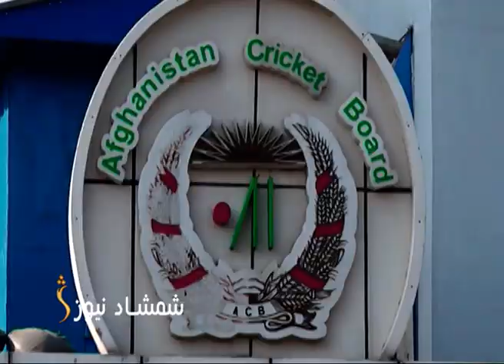د افغان کرېکټ بورډ او لوبغاړو له غبرګونونو وروسته هم د اسټرالیا کرېکټ بورډ پر خپله پریکړه ولاړ دی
د شمشاد نیوز په یوټیوب چینل کې د افغانستان، سیمې او نړۍ په اړه له کره او تازه خبرونو، راپورونو
سربېره په زړه پورې مطالب، د ورځې تودو موضوعاتو په اړه بحثونه،له چارواکو او شنونکو سره ځانګړې مرکې او حالات څارلی شئ